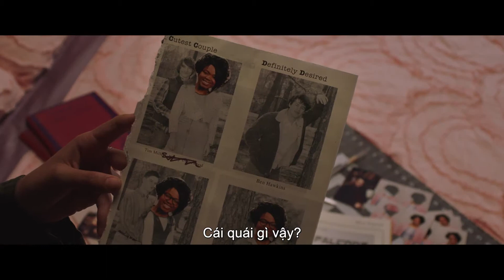[OFFICIAL TRAILER 2] MA | KC: 14.06.19